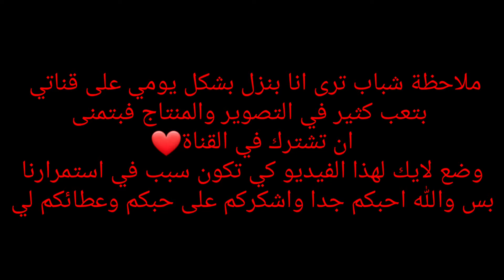فورت نايت:سولو ضد سكواد 29kill🔥😱(لعبة كاملة)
فورت نايت:سولو ضد سكواد 58kill!!!(لعبة كاملة)

فورت نايت:سولو سكواد تحطيم الرقم القياسي!!
فورت نايت
فورت نايت|fortnite
فورتنايت
اقوى لاعب في تاريخ فورتنايت
فورت نايت التحديث الجديد
سولو سكولد
دو عشوائي

فورت نايت fortnite

فكرة مقطع اليوم:::
اليوم قررت العب فورتنايت /fortniteوقلت ليش ما اسوي لكم مقطع عن اللعبة انا اعتبر محترف تقريبا على اللعبة ولذلك قررت بتحميل فيديو جديد وحصري عن اللعبة اتمنى ان ينال اعجابكم .🎈😍
السلام عليكم ورحمة الله وبركاته كيفكم يا سفاحين♥️ عدت لكم اليوم بمقطع جديد ومحتوى اسطورري🔥
اتمنى دعم القناة حتى نصل معا ل 10 الاف مشترك
فكرة مقطع اليوم اخذت مني وقت طويل لايجادها وللمنتاج بتمنى اكون اسعدتكم يا اساطير وبتمنى ما تأخذون كلامي على محمل الجد اخواني واخواتي المسلمين المؤمنين المؤمنات هذه قناتي وهذا المحتوى القادم عليها ادعموني بقدر الامكان حتى اصل الى ابعد مكان 3 مقاطع على الاقل في الاسبوع هذا ليس شيء قليل لان فكرة المقطع لوحدها تأخذ مني وقت طويل جداً😤😤♥️♥️ لكن تستحقون كل خير. ❗🤩

عددنا اليوم: 2700 اخ واخت بحمد الله وشكره♥️.

●idon't have the credits for the songs/music in this video